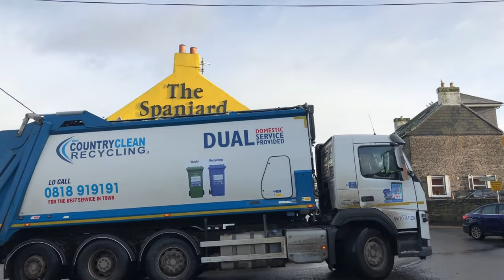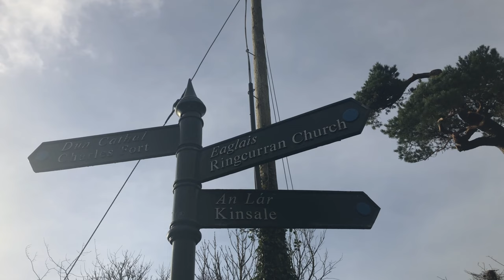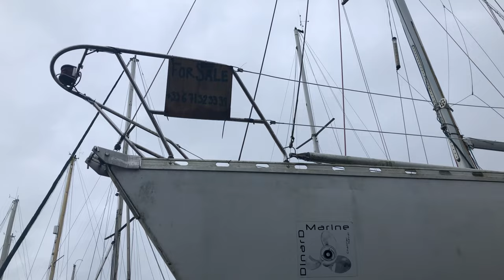Walking the Scilly Walk & Charles Fort in Kinsale Ireland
I walk the Scilly Walk from Kinsale town along the coast to Charles Fort and further to the Kinsale Boatyard.

Kinsale is a lovely town with lots of restuarants, galleries, some quirky shops and Irish pubs with live music. It is a great place to start or finish your Wild Atlantic Way trip.

There is an abundance of history here: Kinsale is the birthplace of famous female pirate Anne Bonny. It has seen a couple of wars, the Spanish Armada,   the Famine.  It is a beautiful natural port, so you can enjoy the amazing coastal views and the yachts in the marinas and this is just one of the lovely walks you can do here.

Kinsale is very close to Cork City and Cork Airport, so it is very easy to reach.